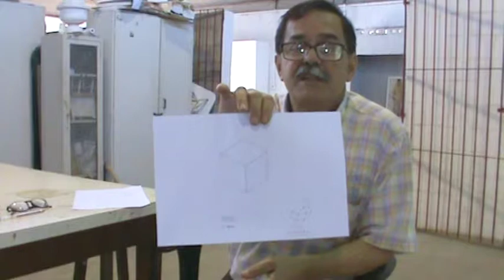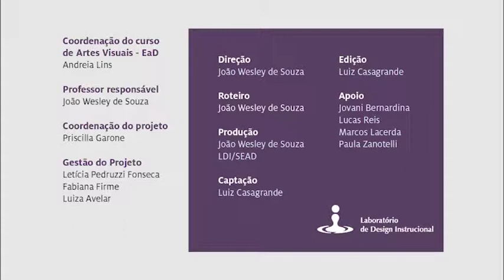Aula 5 - Escultura (Prof. João Wesley) - Artes Visuais EaD/UFES